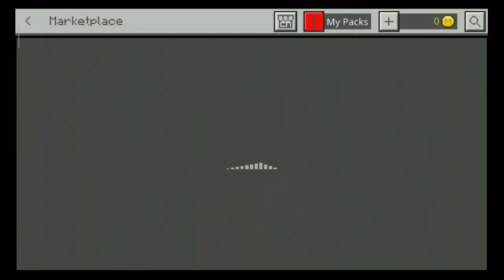HOW TO DOWNLOAD ALL MARKET PLACE WORLDS FOR FREE | MINECRAFT | MALAYALAM | INSANE GAMER